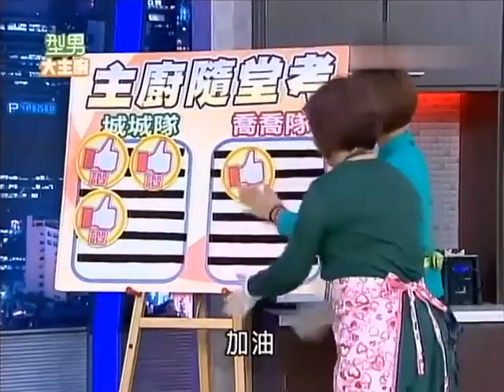型男大主廚 多子多孫麻油飯（精華集錦）